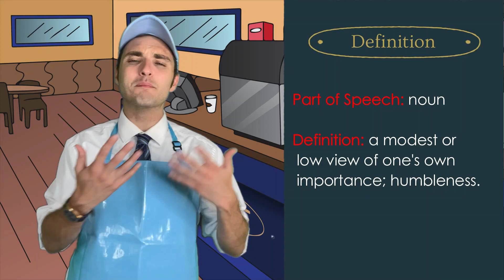Word of the Week 56: Humility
Welcome to General Grammar! In this episode, Mr. Goodie Grammar serves some fresh Word of the Week brew! This week’s word is HUMILITY.

Challenge: Use HUMILITY in an original sentence that answers the following question: How can you show more humility?
Post it in the comments section. If it’s funny and uses the word correctly, we will give you a shout-out in an upcoming episode.

Note: Some of these episodes have outrageous and wacky humor that contains--but is not limited to--potential demonic possession, going to the bathroom in bottles, an addiction to sniffing gasoline, kidney harvesting, slang acronyms, etc. Mind you, these are all in jest and meant to reinforce the concepts with memorable humor (none of the episodes have any vulgarities or anything controversial, just ridiculousness). Please review each video ahead of time and determine whether or not the examples are the type of humor for your class/age group. Again, these are wacky grammar and vocabulary videos for upper-middle and high school students. Enjoy!

Weekly schedule:

Every Sunday: BRAND NEW Word of the Week episode
Every Wednesday: Whoa Wednesday Live Stream on Facebook at 6 P.M. PST
Every Thursday: Whoa Wednesday posted to YouTube
Regularly: BRAND NEW Content episodes